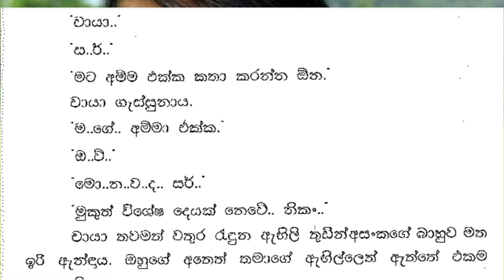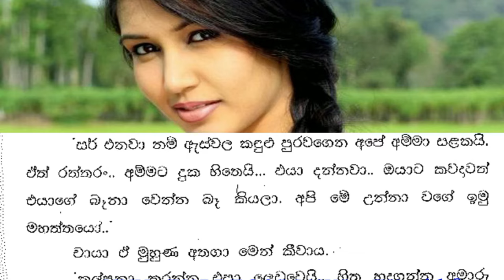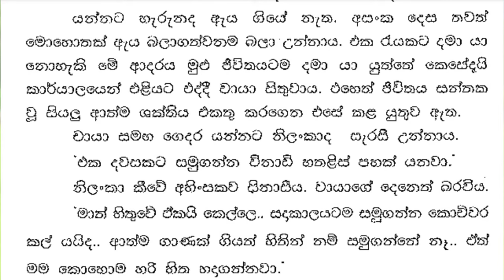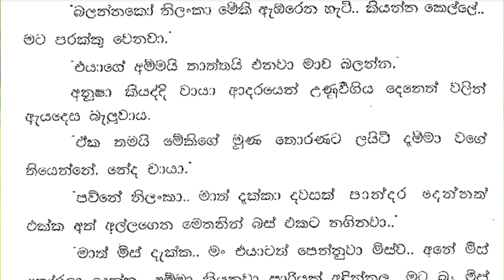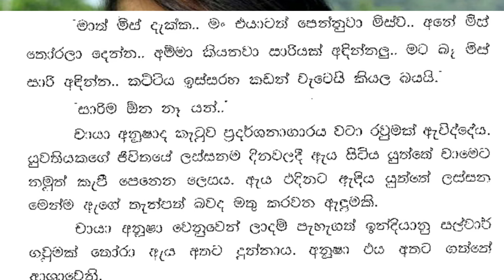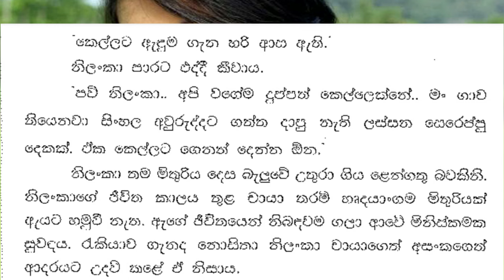😊 චායා - Chaya 54 ❤ | මට පරක්කු වෙනවා දෙයියෝ.. මං යන්නද... | VishwaNovels | Sinhala Novels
කතාවෙන් බිඳක්: තරහ ගන්න එපා.. ජීවිත තුන හතරක් අවුල් වෙන එක දුප්පත් කෙල්ලෙක්ගෙ ඇස්වල කඳුළු වලට වඩා බරපතලයි. මට හිත හදාගන්න පුළුවන්.. බැරි උනත් මං ඒක කරනවා. ඒ ඔයාගේ ආදරේ වෙනුවෙන්.. මට පරක්කු වෙනවා දෙයියෝ.. මං යන්නද...
චායා අත වූ පෑන මේසය මත තබා ඔහු අභියස පහත් වුනාය.
ඔහුට වැඳ ඇය මොහොතක් ඒ දෙපා බදාගෙන ඇඬුවාය.
නැඟිටින්න මැණික.
අනේ.. මට ඔයා නැති වෙනවනේ..
ඒ ඉකිබිඳුම නවත්වා ගන්නට චායාට නොහැකි විය.

A bit of the story: Don't get angry.. Three or four lives being messed up is more serious than tears in the eyes of a poor girl. I can make up my mind.. even if I can't, I will do it. It's for your love.. God I'm getting late.. Shall I go...
Chaya put the pen in her hand on the table and lowered herself in front of him.
Bowing to him, she hugged those feet for a moment and cried.
wake up honey
Oh.. I miss you..
Chaya couldn't stop that impulse.

Time Codes
0:00 - Intro
0:11 - Love Story
08:43 - End